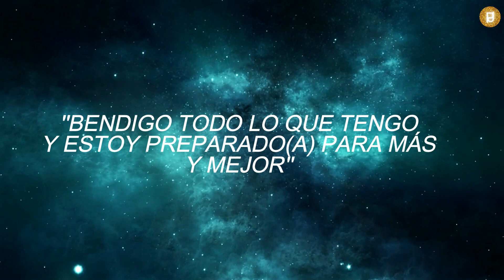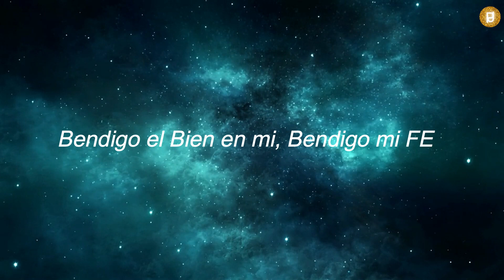🔴 DESCUBRE EL SECRETO Para ATRAER MÁS DINERO A TÚ VIDA | EL PERDÓN LIBERA LA ABUNDANCIA Y DINERO 💸💸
¡SI DESEAS ATRAER DINERO A TU VIDA TIENES QUE PERDONAR!

las emociones guardadas del pasado, malas experiencias o malas decisiones afectan energéticamente su relación con el dinero.
 el simple hecho de perdonar es liberarse de energía estancada del pasado que bloquea su equilibrio energético y por lo tanto su abundancia.

 después de este video: perdonarse a sí mismos y  liberarse de la energía estancada que la culpa les ha generado a lo largo del tiempo y que bloquea o limita su abundancia.

Que puedes encontrar aqui:
-el perdón a ti mismo(a) te atraerá dinero
-perdonate a ti mismo y atraerás dinero
-la forma más fácil para atraer dinero
-¿El perdón atrae dinero?
-perdonate y te sentirás merecedor
- el perdón te hará sentir merecedor
-el dinero llega con el perdón

-como el perdón te ayuda atraer DINERO
-el perdón es la forma más fácil de comenzar atraer dinero
-si te perdonas a ti mismo comenzarás atraer dinero
-para atraer dinero tienen que perdonarte primero a ti mismo
-cuando te hayas perdonado te sentirás merecedor y atraerás dinero
-como atraer dinero perdonándome a mí mismo(a)